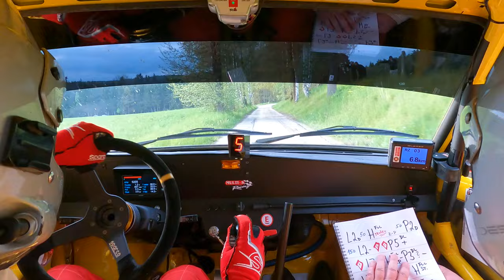50. Rally Česky Krumlov 2023 Urban & Urban Škoda 130 LR RZ 3